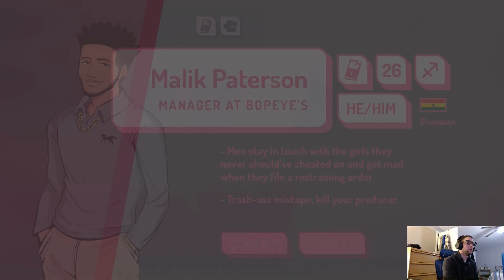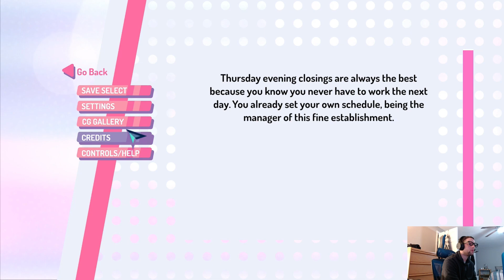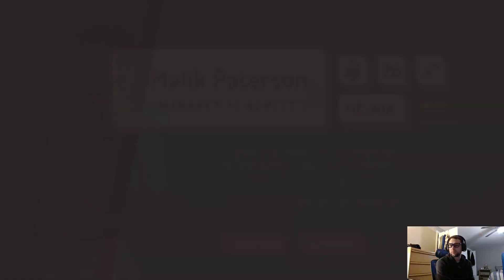ValiDate Gameplay - Xbox Series X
Streamed on 12/14/22

PSN ID: Homie--Drew